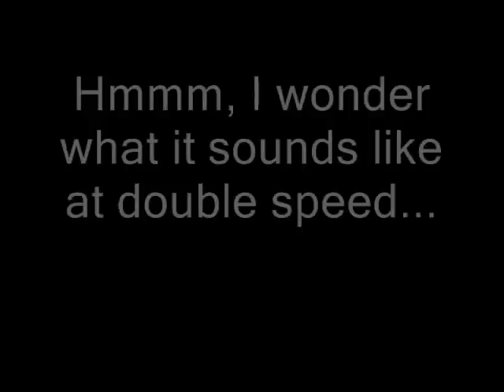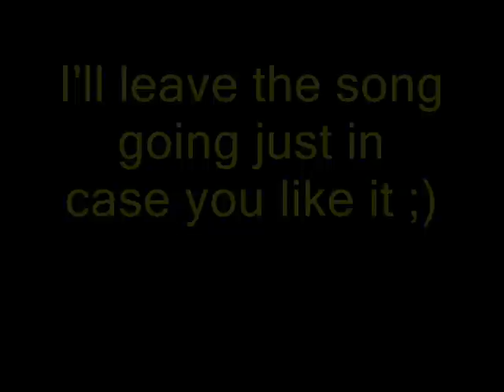The Maw - Talking Grunt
haha this is funny, look at wat i do to the grunts voice after the normal talk